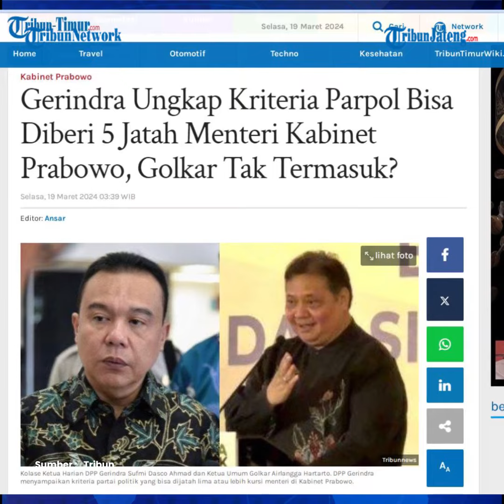Gerindra Jamin Golkar Bisa dapat Jatah Menteri Lebih dari 5 Jika Kinerja Maksimal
Gerindra menyampaikan, Golkar bisa mendapat jatah menteri lebih dari yang diinginkan jika kinerjanya maksimal. Hal ini, menanggapi partai Golkar yang meminta jatah 5 menteri.